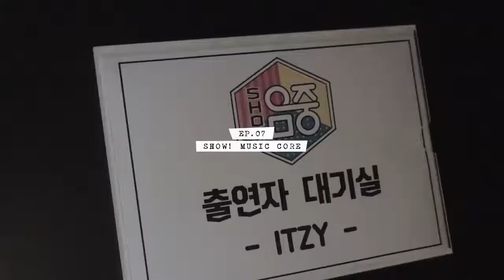[SUB ESPAÑOL] ITZY "Not Shy" BEHIND #7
Non-profit use.

PHOTO BY